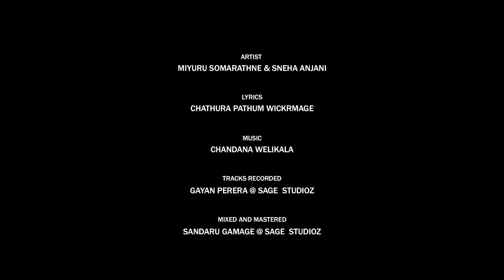Wassanayai Me (වස්සානයයි මේ) | Miyuru Somarathne & Sneha Anjani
Wassanayai Me (වස්සානයයි මේ)
Voice - Miyuru Somarathne & Sneha Anjani
Lyrics - Chathura Pathum Wickramage
Mixed & Mastered - Sandaru Gamage @ Sage Studioz
Tracks Recorded - Gayan Perera @ Sage Studioz